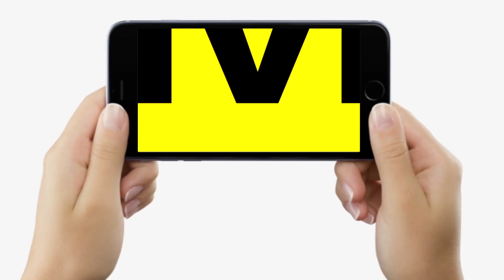Bihar BJP Vidhan Sabha March : Patna में BJP के बड़े नेताओं को Police ने ठेल दिया Bus में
Bihar BJP Vidhan Sabha March : Patna में BJP के बड़े नेताओं को Police ने ठेल दिया Bus में, अंदर से ही बोल रहे | Bihar News | LiveCities